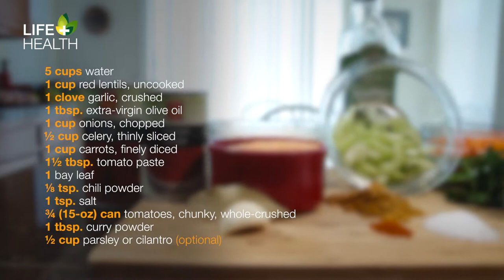CB13 Indian Red Lentil Soup HD 1080p Video Sharing special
Lentil soup is usually eaten when one is in need or want of something comforting and inexpensive.  This variation is much the same, except with the added bonus of being quite exotic in flavor, too.  The fragrant Indian spices lighten and brighten the soup's homey flavor.  Red lentils tend to easily break down into a coarse puree during the cooking process so you should expect a creamier texture than typical lentil soups.

Ingredients:

    5 cups water
    1 cup red lentils, uncooked
    1 clove garlic, crushed
    1 tablespoon extra-virgin olive oil
    1 cup onions, chopped
    ½ cup celery, thinly sliced
    1 cup carrots, finely diced
    1 ½ tablespoons tomato paste
    1 bay leaf
    ⅛ teaspoon chili powder
    1 teaspoon salt
    ¾ (15-ounce) can tomatoes, chunky, whole-crushed
    1 tablespoon curry powder
    ½ cup parsley or cilantro (optional)

Instructions:

1. In a large pot, combine the first 7 ingredients (water, red lentils, garlic, olive oil, onions, celery, and carrots) together, and bring to a boil.

2. Reduce the heat to medium and simmer for about 2 hours, making sure to keep the pot covered so the liquid doesn't evaporate.

3. Except for the parsley, add the rest of the ingredients (tomato paste, bay leaf, chili powder, salt, tomatoes, curry powder) and let simmer for a few minutes longer.

4. Just before serving, stir in the ½ cup of freshly chopped parsley.

Ready in about 3 hours